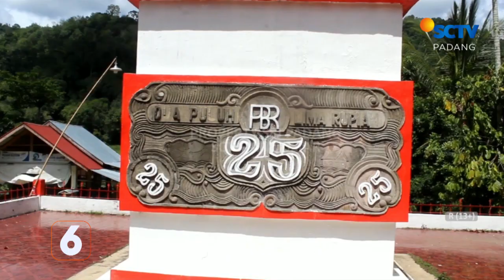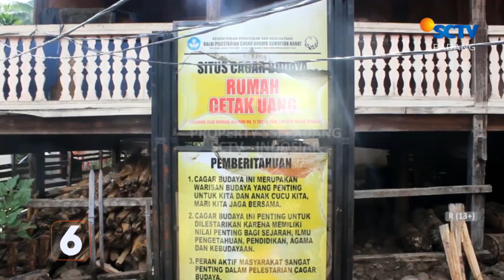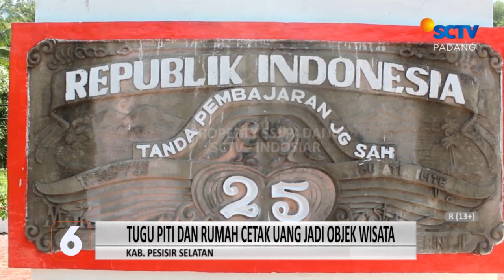TUGU PITI DI LENGAYANG PESISIR SELATAN, BUKTI SEJARAH PERCETAKAN UANG RUPIAH PERTAMA DI INDONESIA